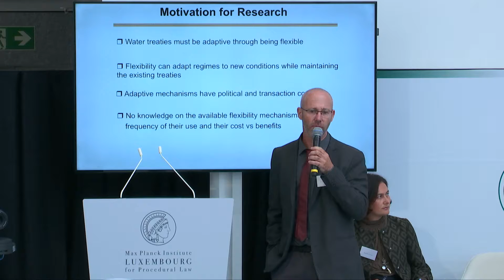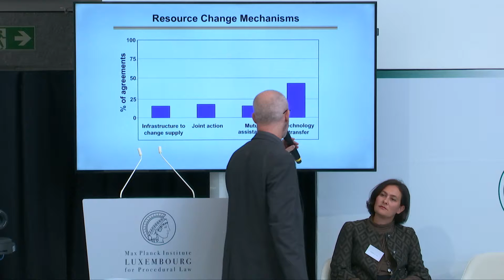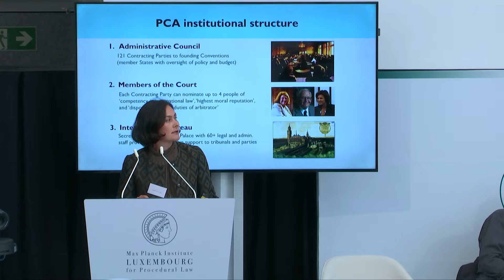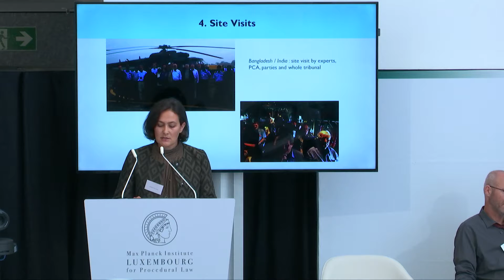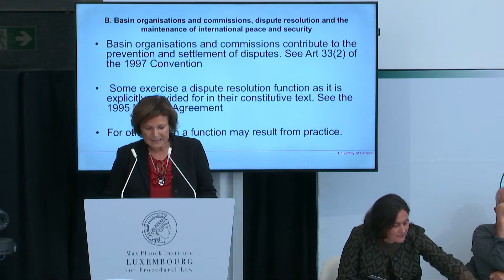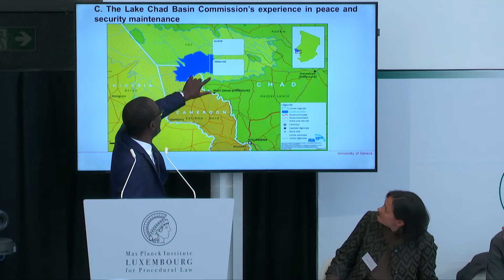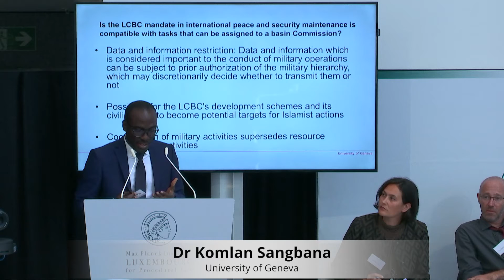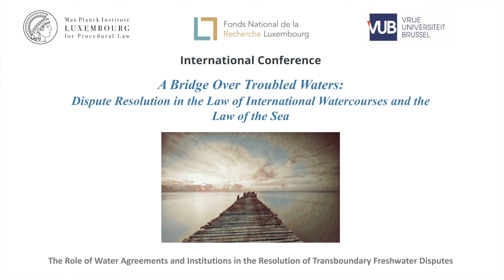Panel III: The Role of Water Agreements and Institutions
Panel III: The Role of Water Agreements and Institutions in the Resolution of Transboundary Freshwater Disputes
- Chair: Prof. Alan Boyle (University of Edinburgh)
- Speakers: Prof. Itay Fishhendler (Hebrew University of Jerusalem), Ms Judith Levine (Permanent Court of Arbitration), Prof. Laurence Boisson de Chazournes & Dr Komlan Sangbana (University of Geneva)